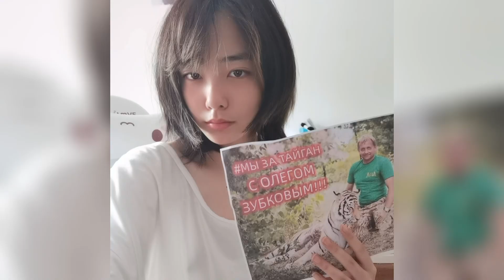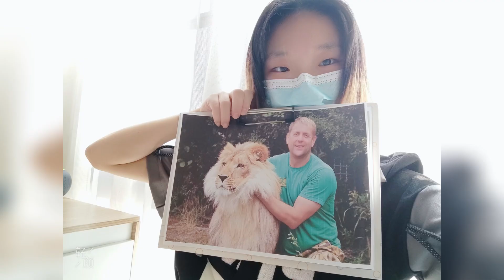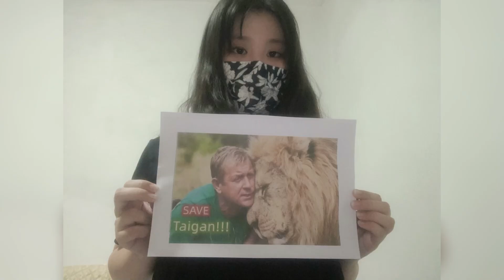МИЛЛИОНЫ наших КИТАЙСКИХ ДРУЗЕЙ выступили в поддержку Олега Зубкова!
Переходите на сайт - последние новости об Аресте Олега Зубкова, так же вы можете оставить электронную подпись и отправить Письма в инстанции.

Если вы хотите смотреть видео про дружбу маленькой Ангелины и Люси, то заходите на её канал -